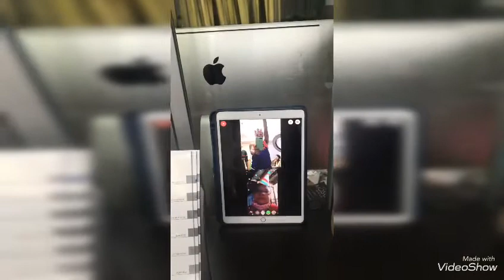Celebrating my sister’s birthday 04/30/2020!! (Vlog no.13)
Party party with team poko fambam